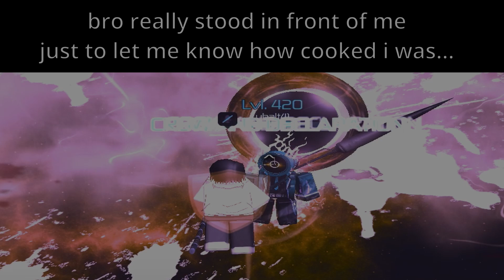The Yuta Build | Jujutsu Infinite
What is ROBLOX? ROBLOX is an online virtual playground and workshop, where kids of all ages can safely interact, create, have fun, and learn. It’s unique in that practically everything on ROBLOX is designed and constructed by members of the community. ROBLOX is designed for 8 to 18 year olds, but it is open to people of all ages. Each player starts by choosing an avatar and giving it an identity. They can then explore ROBLOX — interacting with others by chatting, playing games, or collaborating on creative projects. Each player is also given their own piece of undeveloped real estate along with a virtual toolbox with which to design and build anything — be it a navigable skyscraper, a working helicopter, a giant pinball machine, a multiplayer “Capture the Flag” game or some other, yet¬to¬be-dreamed-up creation. There is no cost for this first plot of virtual land. By participating and by building cool stuff, ROBLOX members can earn specialty badges as well as ROBLOX dollars (“ROBUX”). In turn, they can shop the online catalog to purchase avatar clothing and accessories as well as premium building materials, interactive components, and working mechanisms. jujutsu infinite  pvp